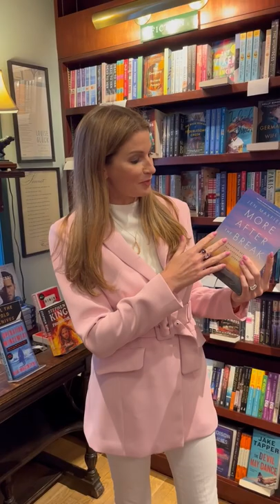Books & Ice Cream: Jen Maxfield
A delicious and vibrant pick from author and reporter Jen Maxfield to pair with her new book "More After the Break"

Read this book for the long-anticipated follow-ups to ten of her stories, with behind-the-scenes looks at what was happening when the cameras were off.